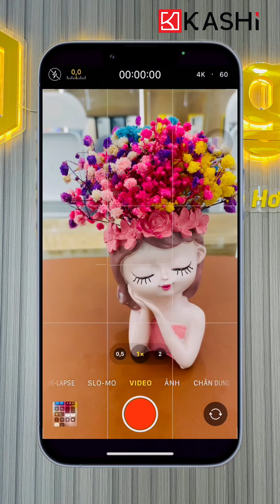CHÓI THẾ NÀY HỎNG RỒI!!!!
📍Địa chỉ:
Hà Nội: VA03A-7 LK Vàng Anh, Hoàng Thành Villa, đường Nguyễn Văn Lộc, phường Mộ Lao, quận Hà Đông, Hà Nội
TP. Hồ Chí Minh: Số 80, đường Cách Mạng Tháng 8, Phường Võ Thị Sáu, Quận 3, HCM (Tòa nhà GB Building)